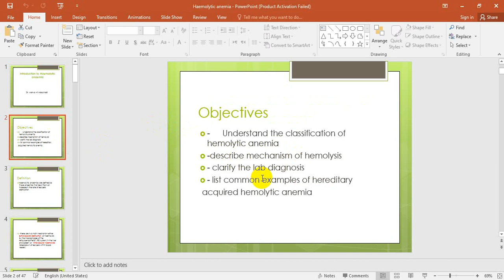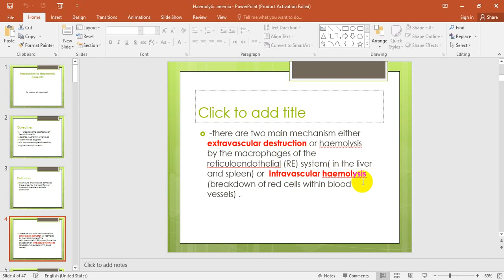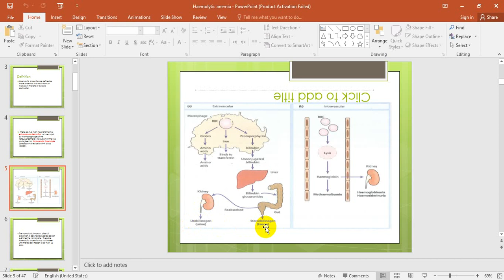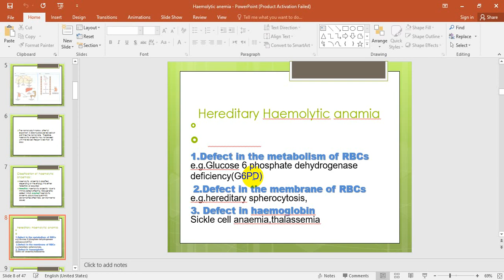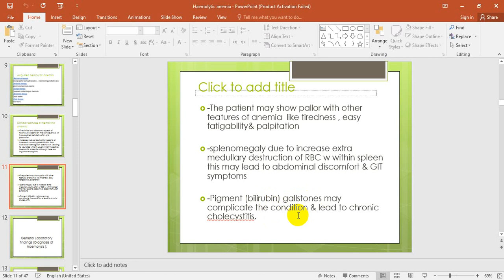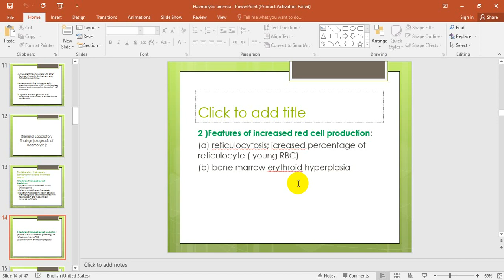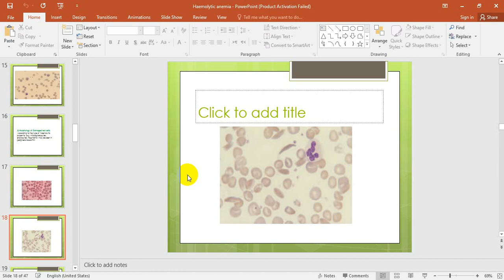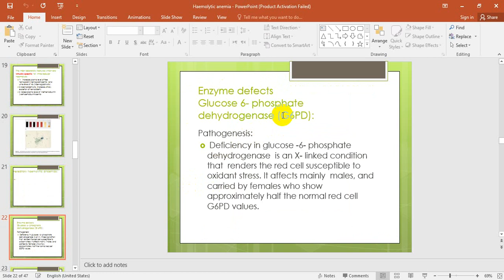lec 3 hemolytic anemia part 1